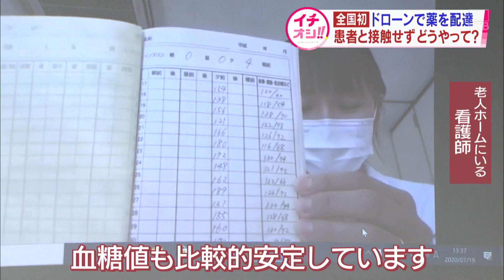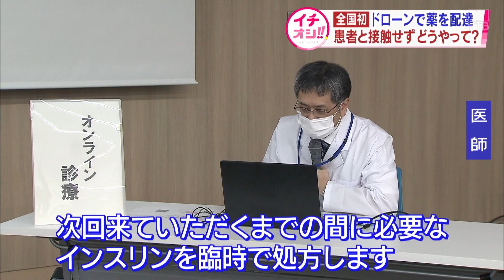ビデオ診断しドローンが薬を届ける 旭医大で実験【HTBニュース】